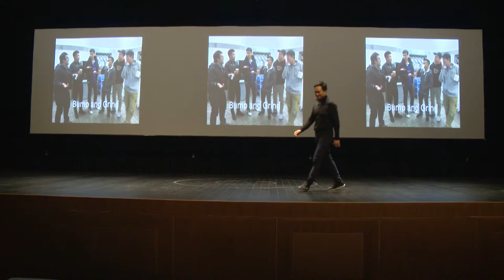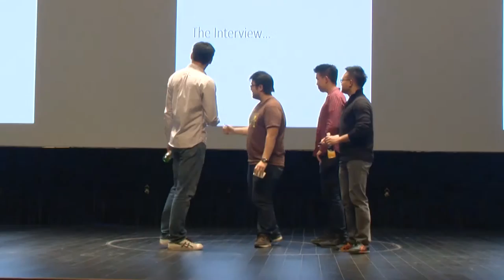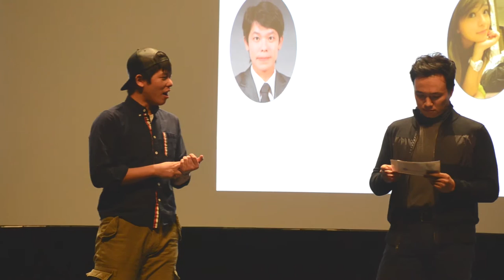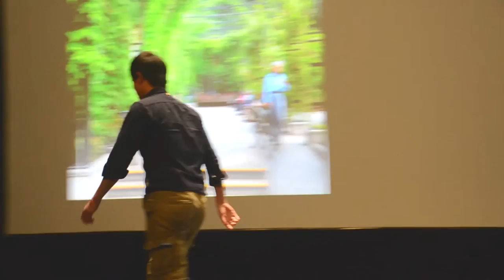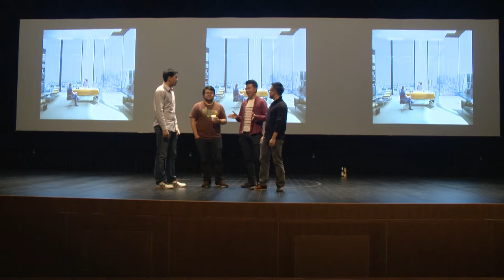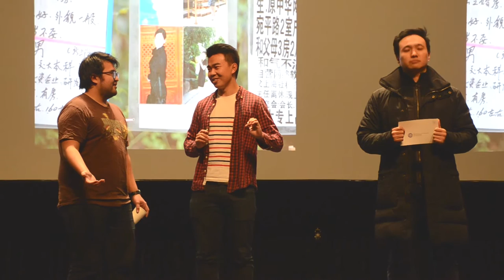How to build a dating app that works in China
Can leadership be learnt? CEIBS Prof Juan Antonio Fernandez says it can. Watch CEIBS MBAs’ final exam performance from Leadership & Acting class and give them a grade.